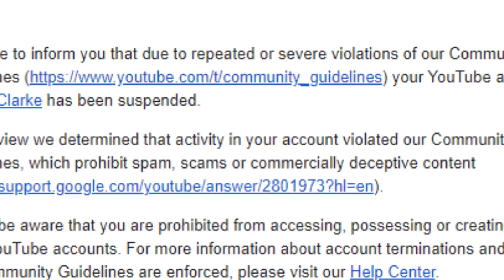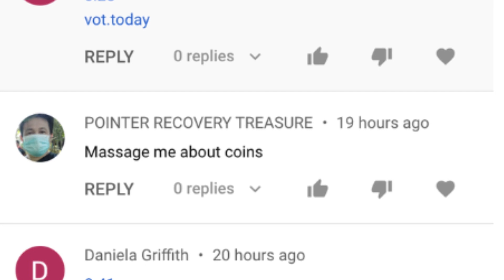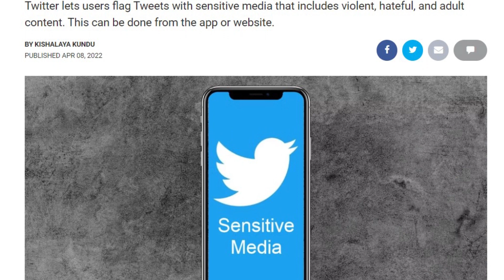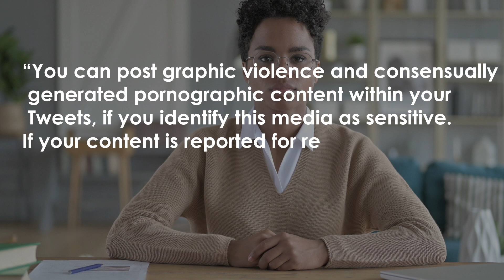The serious porn problem on Social Media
Anyone who has spent any time on social media has probably heard about the problem with children and inappropriate adult content material being posted. What you may not know is that this isn’t just an issue with certain platforms, but with all social media.

Social media is filled with content for all ages. The problem, however, is the free-flow of adult content on social media. They negatively impact an individual and at times the unannounced adult content can act as a trigger to many individuals who may be recovering from addiction.

 As a result, we now see an increasing volume of irresponsible adult content being produced targeted directly at impressionable teenagers and tweens.

If you think you or your family/child might be following an objectionable account on social media, then it is high time to think about the solution.

We need to think as to how these social media platforms are propagating adult content across and have alarming followers for those content.

This video helps the viewers to get awareness of how adult content is flowing across on social media platforms. Be aware of the adult content as this could turn dangerous.

Hope this video is educating as well entertaining to you all.